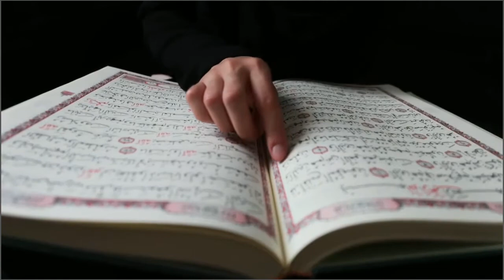Imam masjid ne chori kun ki ll why the imam stole the money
we try to learn in this video why the imam masjid stole the money